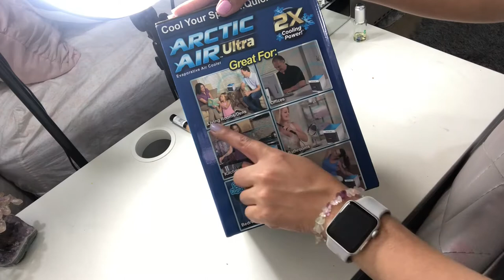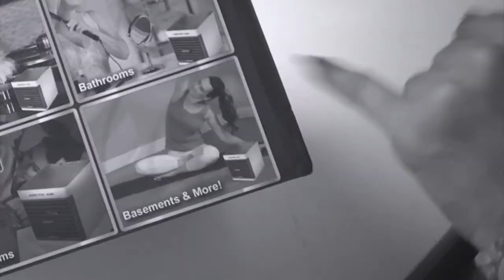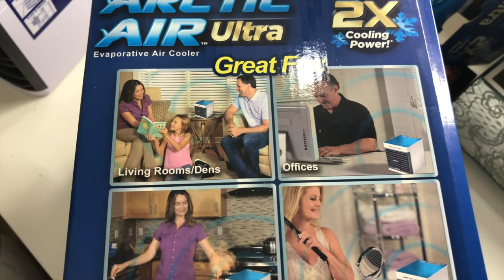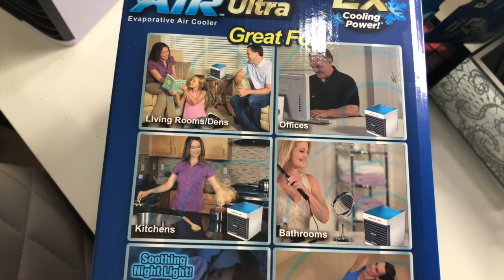Arctic Air Ultra Portable in Home Air Cooler COMO LO VISTE EN TV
El cooler o ventilador

Canal de YouTube Giovani yey Youtube.com/c/Giovaniyey
En mi canal encontraras maquillajes💄 sencillos rápidos💫 y prácticos.✨
Reseñas🔥
Retos💥
Tags🌈
Locuras 🌪

😊 gracias 🙏🏼 por ver el vídeo y nos vemos 👋 asta la próxima ☀️

Las quiero un montón⭐️🌹🤗😗😘, besos 😘 y bye 👋

Te gustaría apoyar al canal 😍😅😁☺️😊😉🤪😀😃😄😁

❤️👱🏻‍♀️👱🏼‍♀️👱🏽‍♀️👱🏾‍♀️👱🏿‍♀️👱‍♀️Chicas hermosas 🧒🏻🧒🏼🧒🏽🧒🏾🧒🏿🧒👧👧🏻👧🏼👧🏽👧🏾👧🏿👩👩🏻👩🏼👩🏽👩🏾👩🏿🧑🧑🏻🧑🏼🧑🏽🧑🏾🧑🏿👵🏻👵👵🏼👵🏽👵🏾👵🏿🧓🧓🏻🧓🏼🧓🏽🧓🏾🧓🏿
Les agradezco por todo su Apollo y les deseo lo mejor del mundo 🌎 buena vibra y amor las rodee.

maquillajes. sencillos savias que el maquillaje resalta la belleza que ya tienes

ERES HERMOSA CON O SIN MAQUILLAJE shave head

LA VERDADERA BELLEZA ESTA DENTRO DE TI, SE BUENO Y BUENA CON LOS DEMAS, Y TRATA COMO QUIERES QUE TE TRATEN

NOTA IMPORTANTE: NO SE RECOMIENDA UTILIZAR ESTE VIDEO PARA PERJUDICAR A NINGUNA PERSONA O UTILIZAR ESTA HERRAMIENTA PARA FINES DAÑINOS

GIO
GIOVANI YEY
jiobani yey
lley
llei
giovani yey
giovani ye
jiovani hey
yiovani jet
Giovanni hey
Giovanni Jay
joRo
Jay Giovanni
GOTAS DE UNICORNIO
SAVIAS QUE
Certain Dri
Giovanni YaY
Giovanni
YEyE
Yay
jiobani
Giovanni Jay
Jay Giovanni